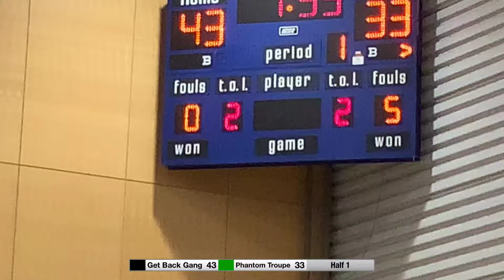Anniversary Season Filipino Beginner BRAMPTON: Get Back Gang vs Phantom Troupe